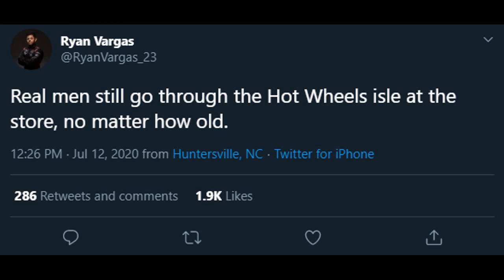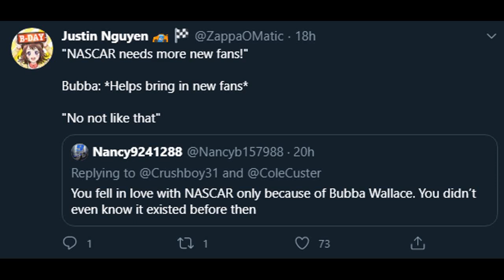NASCAR Twitter v16